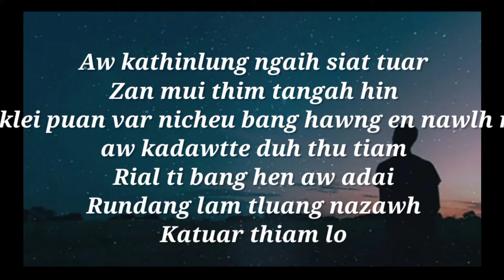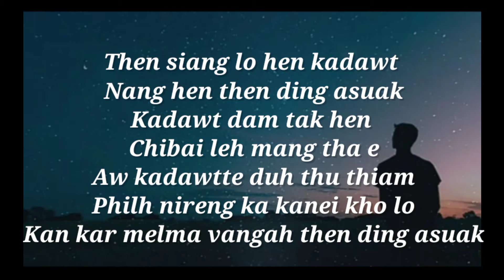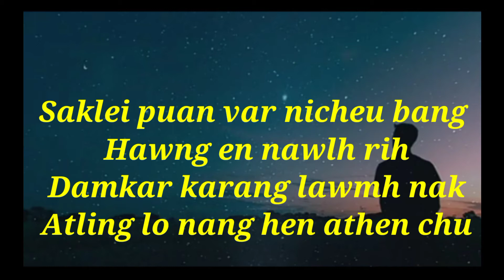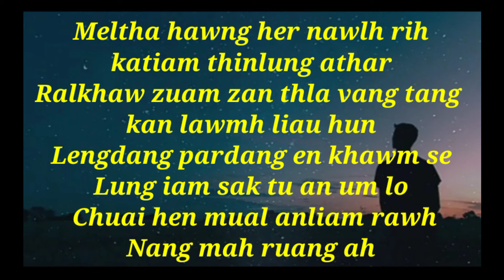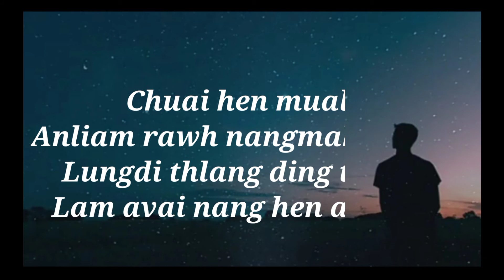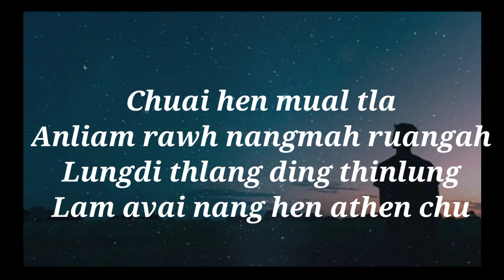Aw kathinlun/Bâwm love song/Singneih zuala/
Aw kathinlun#Singneih zuala/Cover
Bawm love song#